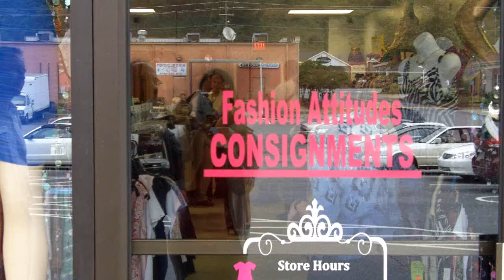Fashion Attitudes Consignment RC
This video was done by the Cherokee County Chamber of Commerce.